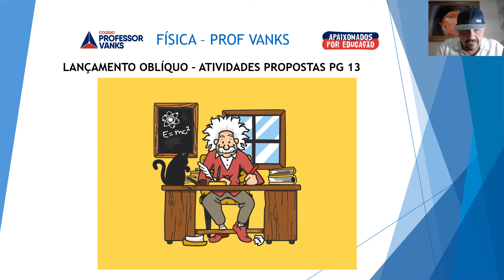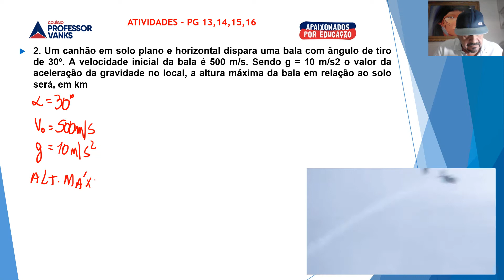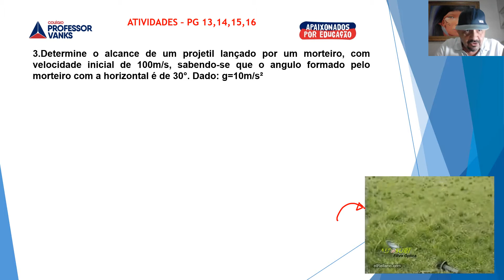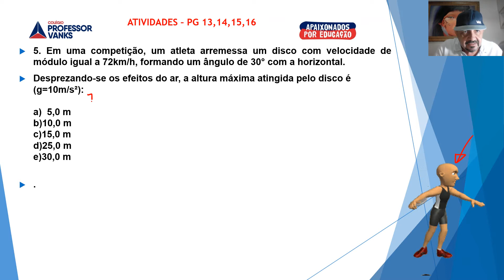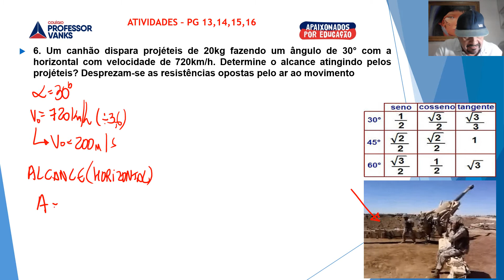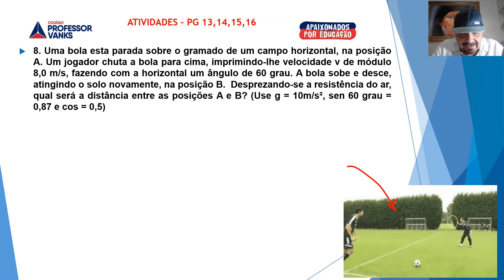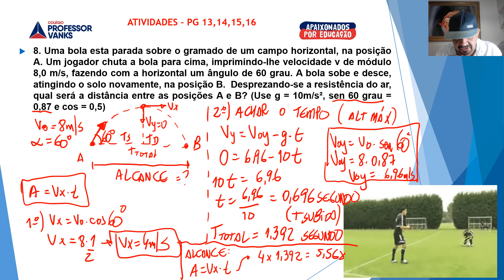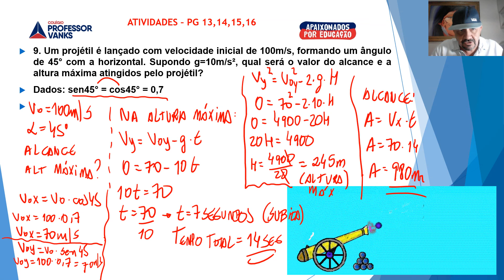FÍSICA NONO ANO AULA 26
lançamento obliquo